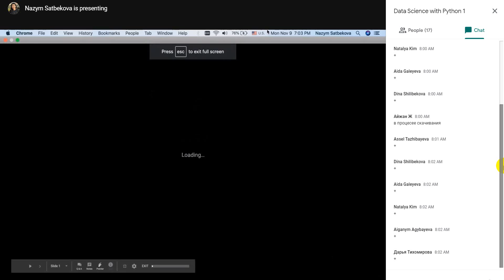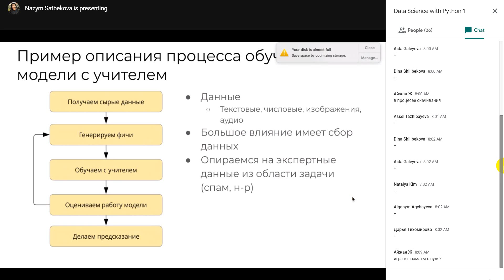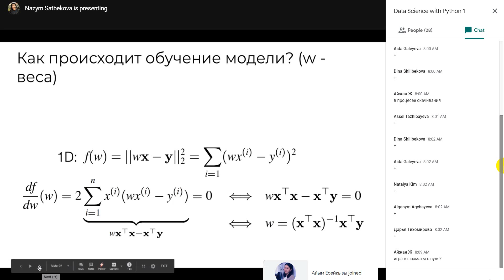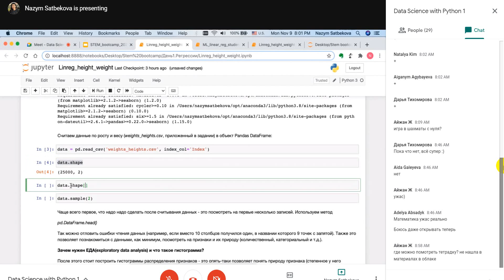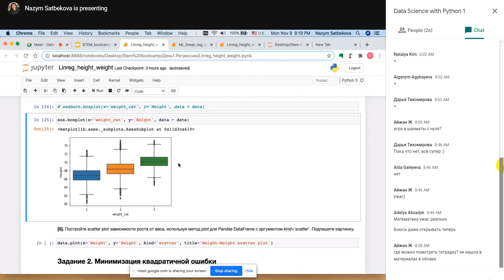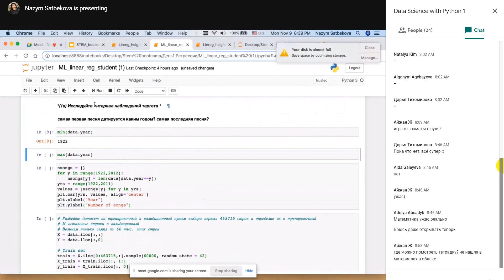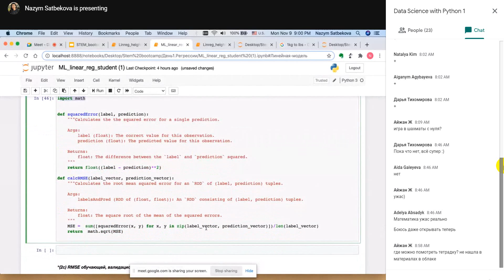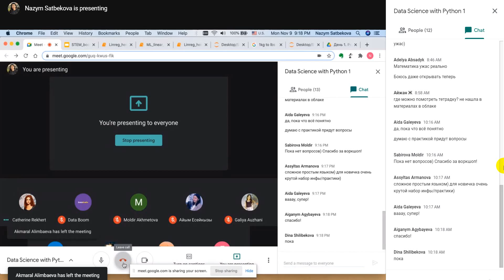STEM Bootcamp For Women, Day 22: Data Science in Python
Nazym Satbekova, Machine Learning Engineer at Carnegie Mellon,  will further discuss about programming in Python, and in particularly, its use in Data Science.
In this and following sessions you will:
- get acquainted with the main applied problems of classical machine learning: regression and classification;
- practice some regression problems and examine the demand for bike rentals.
- discover the algorithms of logistic regression and the nearest neighbors method for solving a binary classification case with real data from the telecom industry.
This first lesson is dedicated for linear regression.

▶︎ Instagram: @asalmaty , @stembootcamp
▶︎ VK: American Space and Maker Space Almaty
▶︎ Facebook: American Space Almaty/Maker Space Almaty